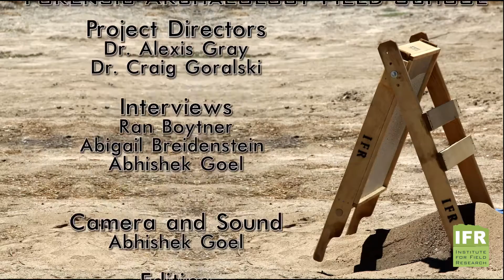Forensic Archaeology - San Bernardino County (CA) Unidentified Person Project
For nearly 100 years (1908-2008), unidentified human remains – known as John & Jane Doe’s – in San Bernardino County (California) have been buried in a three acre plot of land located in one of the county’s many cemeteries.  Many of these individuals were the victims of foul play, others were simply forgotten by society.  All, however, have one thing in common: forensic science was unable to identify who they were using the methods available at the time.  In 2001, the California Senate passed Bill 297, which asked counties such as San Bernardino to apply modern DNA analysis to these decades-old cold cases.  This field school will conduct forensic work to assist in such identification.  Students will excavate burials in forensic contexts, perform preliminary analysis of the remains and help collect remains to send for further laboratory analysis before documenting and reburying the remains.